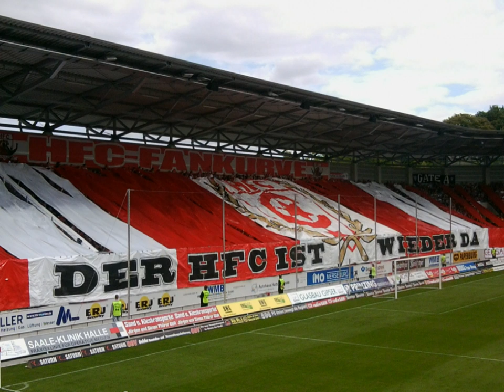HFC Mein Verein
Mein Verein